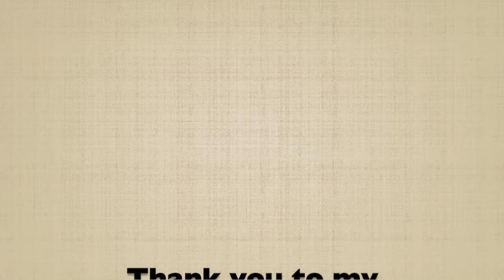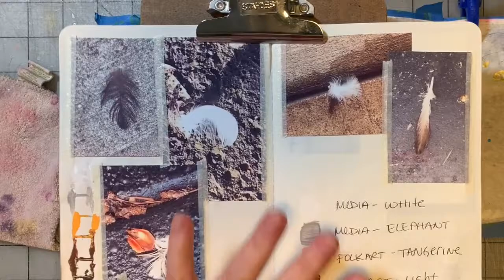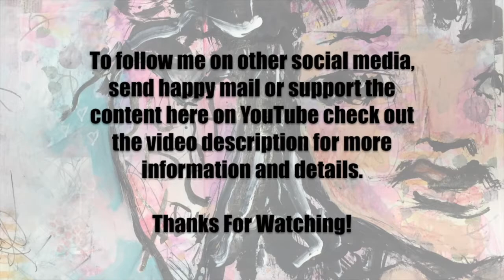30 Paintings In 30 Days Part 7